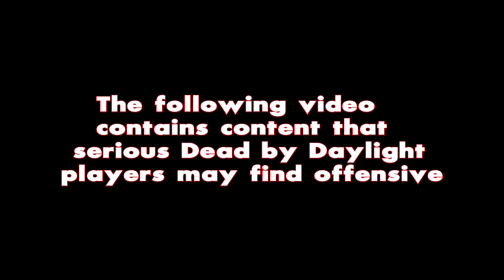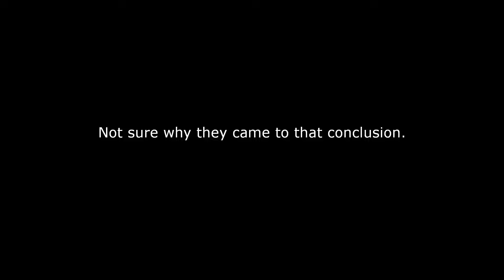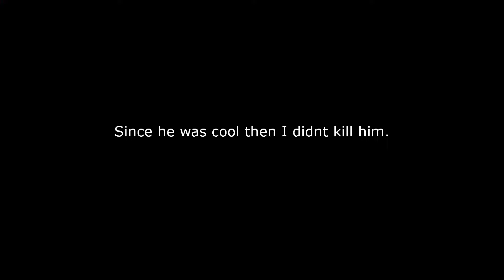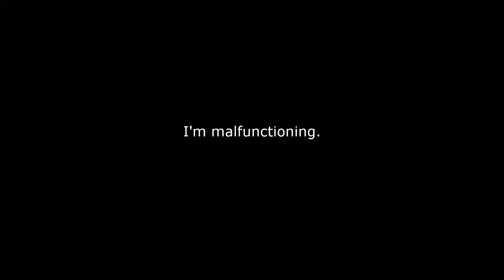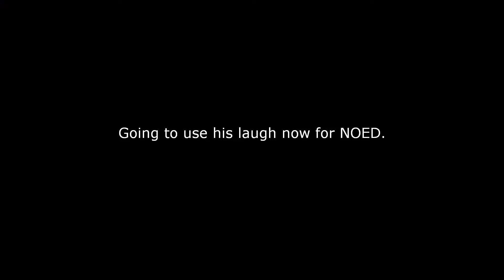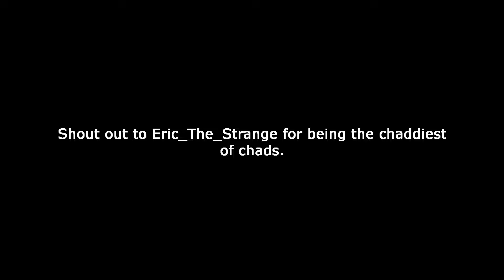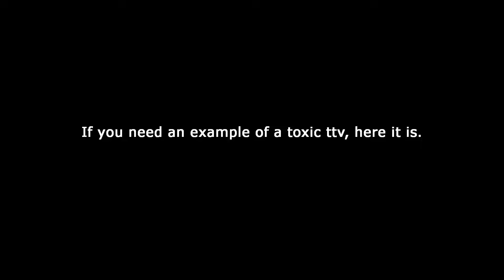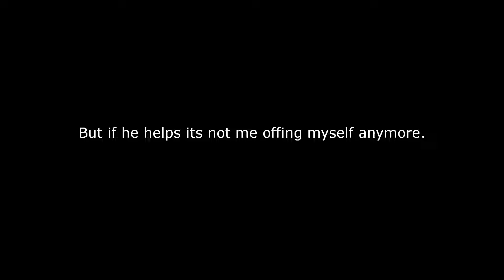Camping & Tunneling TTVs as Singularity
It was programmed to harm the crew

*Please DO NOT harass the streamers that did not take it well*

Coming Soon
- Trolling TTVs as Shy Dredge
- Camping as Bubba 3
- Jigsaw's Game III
- Myers October
- Camping as Deathslinger II
- Camping & Tunneling TTVs as Pyramid Head
- Camping as Skull Merchant 2
- Camping & Tunneling TTVs as Xenomorph